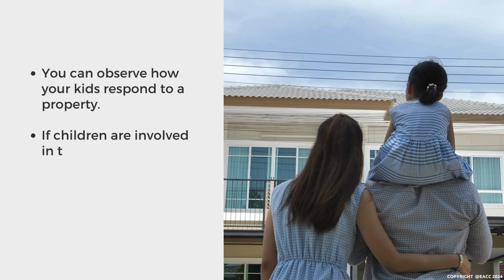The Pros and Cons of Taking Your Kids to Property Viewings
If you’re looking for a new family home in Newport, viewings will play a key role in your quest to find ‘The One’. But should you take your kids to viewings or make other arrangements for them.

Here's a list of the advantages and disadvantages to help you decide.